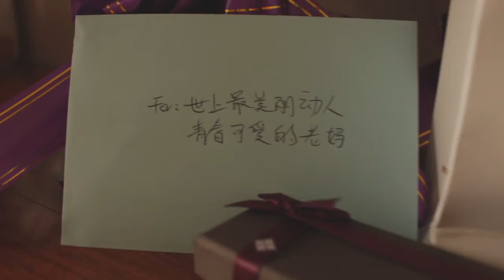懂得感恩 每天都是母亲节